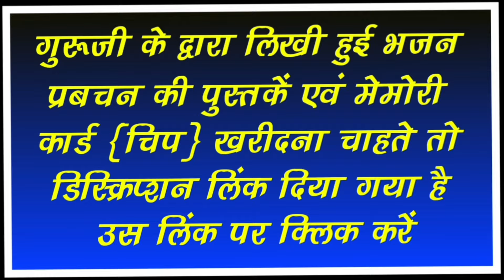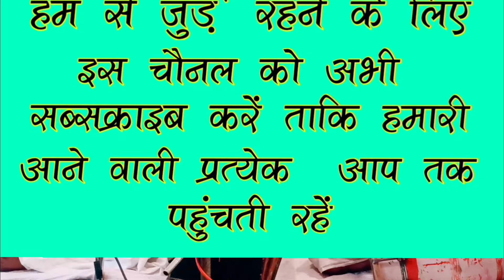भजन करने से क्या होगा | bhajan karne se kya hoga | bhajan marg | bhajan sarovar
मेरा नाम चन्द्रपाल प्रजापती है मो० न० 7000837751, 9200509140 है। मैं सदगुरु अम्रत साहेब जी का भक्त हूं। हमारा यूट्यूब चैनल अम्रत साहेब जी के अनमोल भजनों और आध्यात्मिक प्रवचनों का संग्रह है। यहाँ पर हम सद्गुरु के उपदेशों को साझा करते हैं, जो जीवन को प्रकाशमय बनाने के लिए प्रेरित करते हैं। हम आपको शांति, समृद्धि और आनंद की अनुभूति के लिए आध्यात्मिक मार्गदर्शन प्रदान करने का प्रयास करते हैं।

यदि आप गुरूजी के द्वारा लिखी हुई भजन प्रबचन की पुस्तकें एवं मैमोरी कार्ड खरीदना चाहते हैं तो नीचे दी गई लिंक पर क्लिक करें 👇👇👇👇

पारख ज्ञान ( Parakh Gyan ) के नाम से हमारा एक दूसरा चैनल भी है जिसका लिंक नीचे दिया गया है।

Hello

My name is Chandrapal Prajapati, mobile number is 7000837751, 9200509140.  I am a devotee of Sadguru Amrat Saheb ji.  Our YouTube channel is a collection of precious bhajans and spiritual discourses of Amrat Saheb Ji.  Here we share the teachings of Sadhguru, which inspire to make life bright.  We strive to provide you spiritual guidance to realize peace, prosperity and happiness.

 If you want to buy Bhajan Prabachan books and memory cards written by Guruji, then click on the link given below 👇👇👇👇

We also have another channel by the name of Parakh Gyan, the link of which is given below.

Yah Amrit Gyan Channel Keval Kabeer Panthi Paarkhi Sant Sadguru Amrit Saheb Ji Ke Bhajan Aur Pravachanon Ko Sanjha Karane Ka Ek Maadhyam Hai. Hamaara Uddeshy Logon Ko Andhvishvaas, Paakhand, Sur Agyaan Ke Andhere Se Baahar Laana Hain, Saath Hi Saty, Prem Aur Maanavta Ko Badhaava Dena Hain. Ham Kisi Bhi Dharm Ya Sampradaay Ke Prati Bhed Bhaav Nahin Rakhate Aur Sabhi Dharmon Ka Sammaan Karate Hain. Is Channel Ke Madhyam Se Saajha Ki Gai Janakari Aur Vichaar Keval Shiksha, Sanskaar Aur Samaaj Seva Ke Uddeshyon Ke Lie Hote Hain.